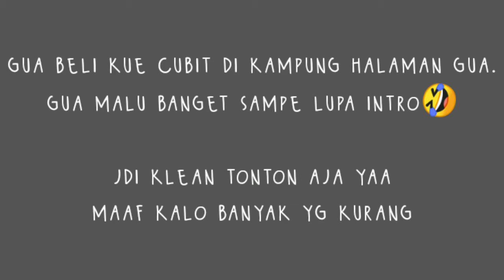Laris dan unik !! seribuan aja - indonesia street food